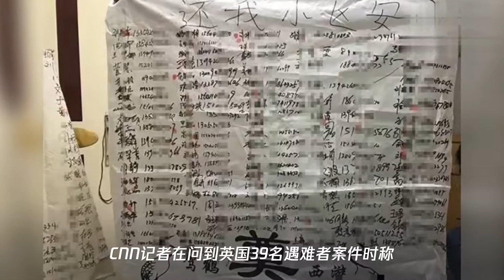“指纹怎么办？”大连男孩作案后的聊天记录令人毛骨悚然……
➤Thanks收看！